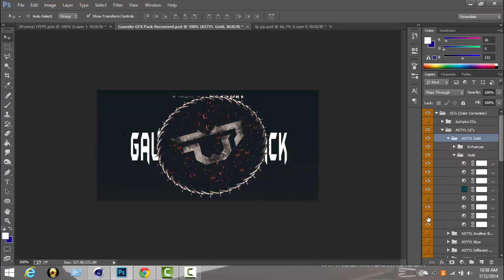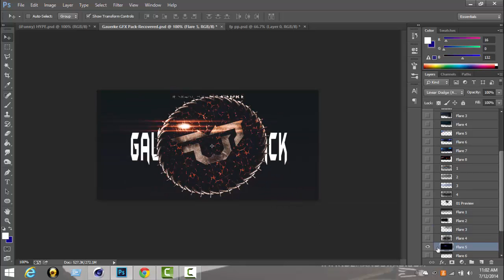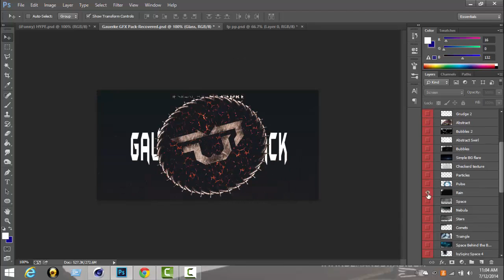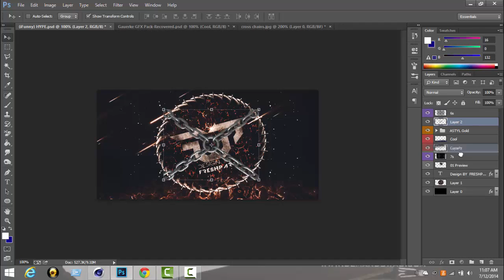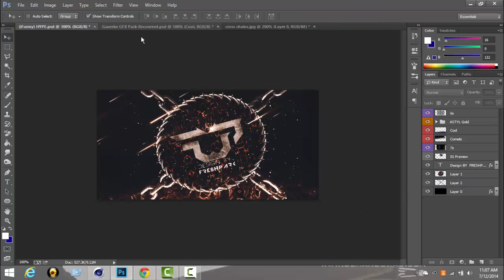SpeedArt FP Logo (iFunny)